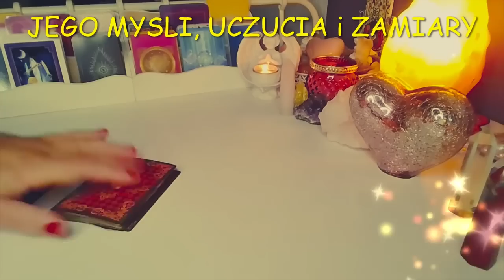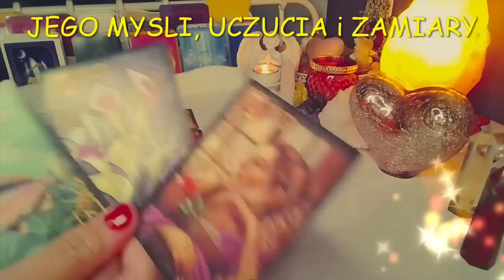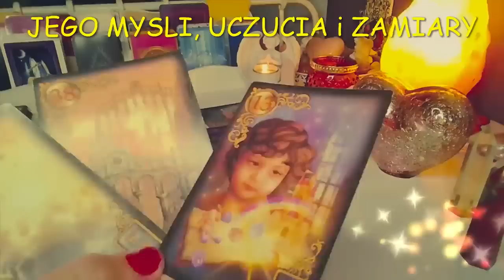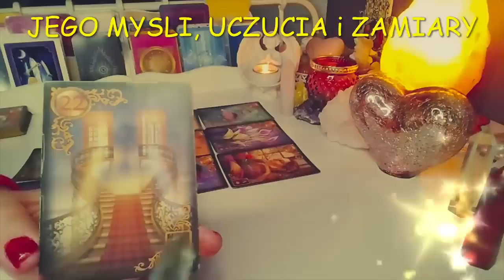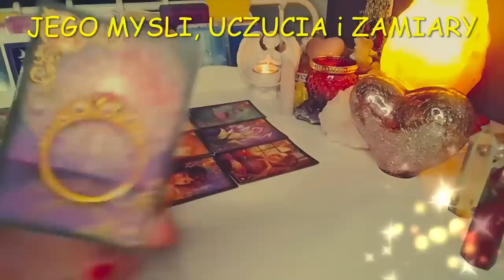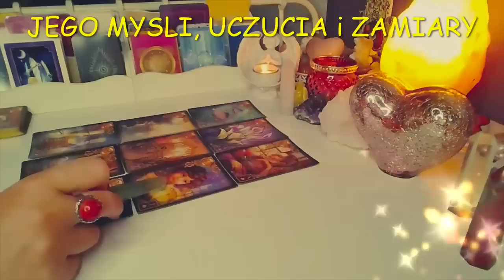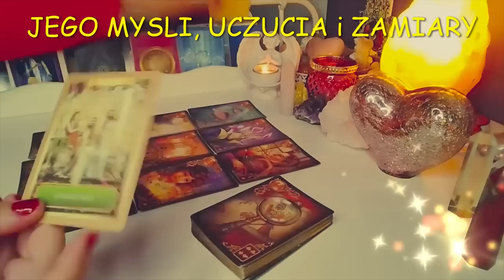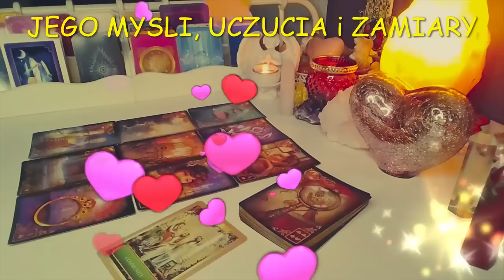Orakel ❤️ JEGO MYSLI, UCZUCIA I ZAMIARY ❤️9 Kart LENORMANDA❤️ wrozby porady magia ❤️